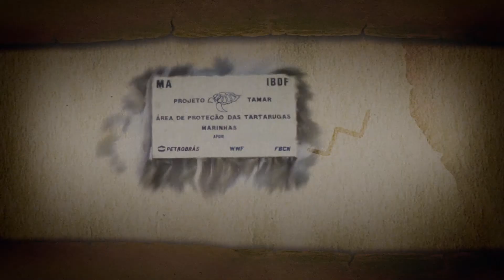Vinheta 33 anos do Projeto Tamar